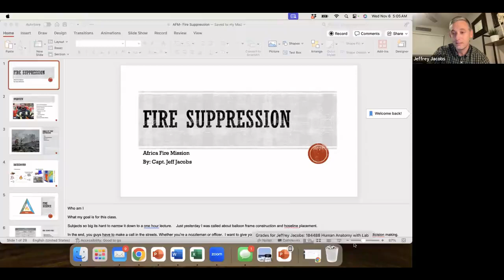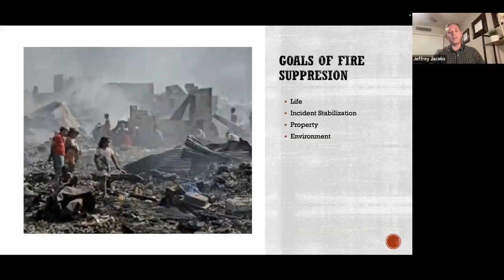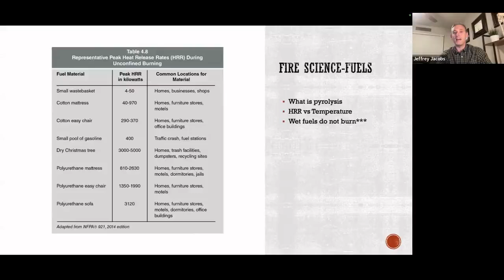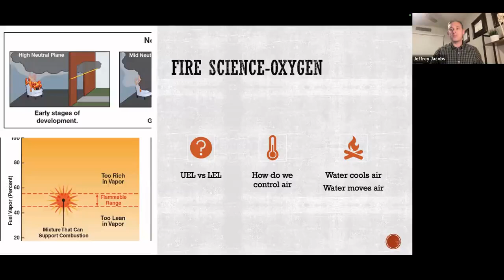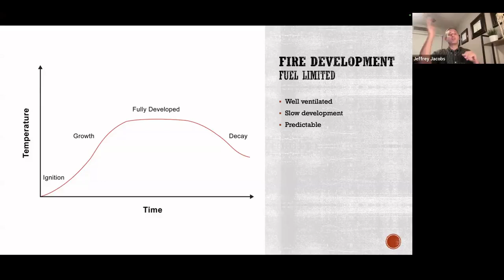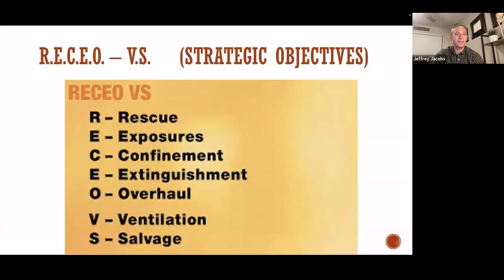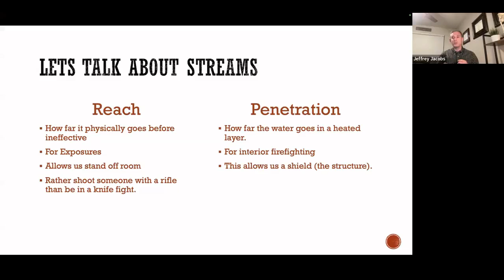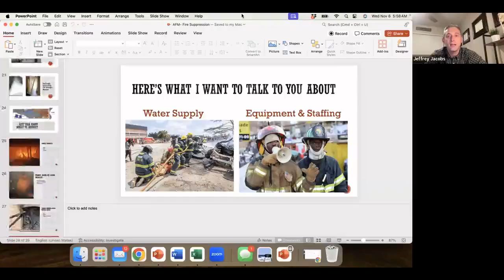Fire Suppression 06 11 24 Virtual Training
Listen to Jeff Jacobs while he discusses Fire Suppression during AFM's weekly Virtual Training.

Participants that complete the video and assignment in the link will receive a Certificate of Attendance.

This training was offered live as part of our weekly virtual firefighter training series.  For more recorded training or to register for our weekly virtual training courses, visit our